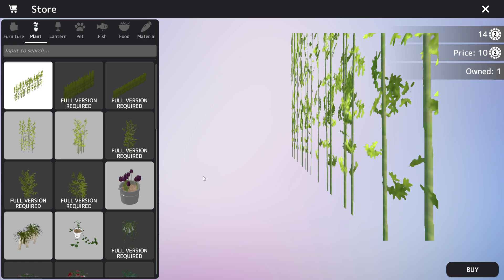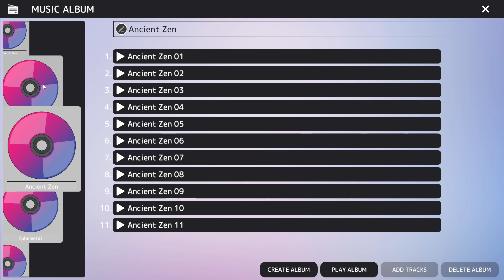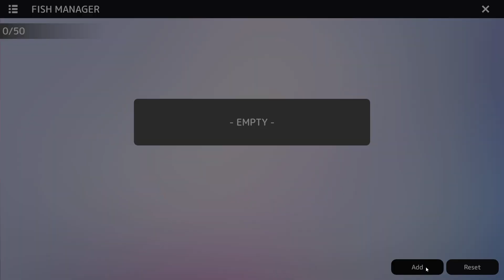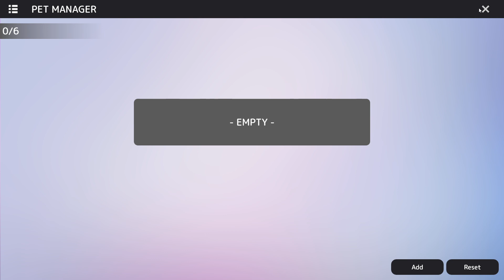Hot Springs | 温泉 (Onsen) - PC Gameplay DEMO